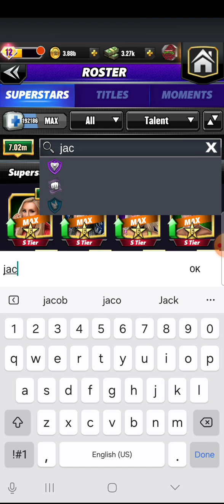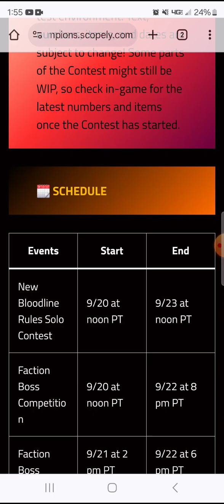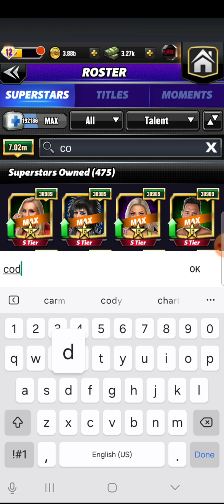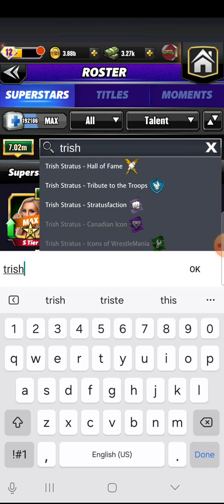Worked Late But Let's Cover What We Got Going On Before New Bloodline Rules Boss Battle Weekend!!!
Hey Yo!!! It's "The Bad Guy" Of WWE Champions ZEKE410, and I'm back with a brand new video!!! Make sure to like as well as share the video, but most importantly, don't forget to drop a People's Elbow on the subscribe button as well as hit a Razors Edge on the bell icon to receive all future notifications from this channel so you never miss out on brand new content that's oozing Machismo!!! Smash gems, cash checks, take care & God bless!!!